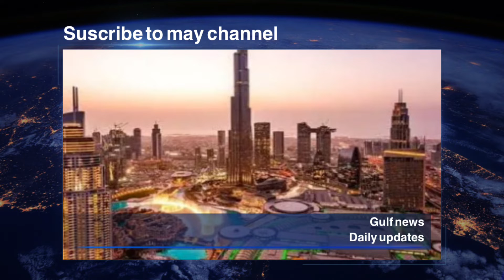अब इस तरह से दुबई में 50 दिन तक फ्री में घुम सकते हैं।Expo Sity Dubai Winter City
hello dosto salam alekum namskar
 |Saudi News letestnews daily news

 |Saudi Arabia Jobs|M.k
Vlog| Hi i am Md Jawaid Alam Welcome My YouTube Channel @M.kblog LEARN About this - हेलो दोस्तों अस्सलाम वालेकुम कैसे हो आप लोग अभी आपको बताने वाला हूं लेटेस्ट खबर तो आप वीडियो पूरा देखिए ताकि आपको समझ में आए चैनल सब्सक्राइब कीजिए लाइक कीजिए कमेंट कीजिए वीडियो शेयर कीजिए Our Social Links- Youtube Facebook

 Thumbnail Discription Warn 😐

 I AM FROM uttar pardesh gorkhpur